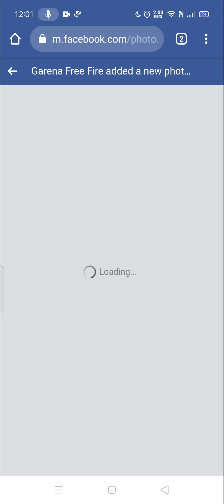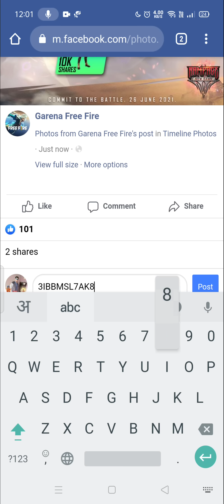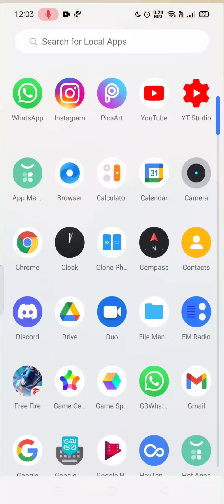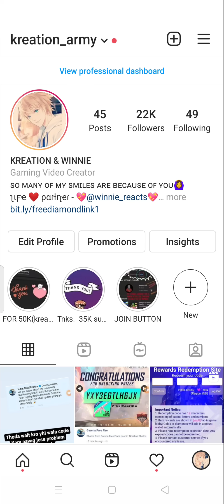आज का NEW REWARD FREE FIRE - GARENA FREE FORE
आज का NEW REDEEM CODE FREE FIRE -para FREE FIRE,A3,A5,A6,A7,J2,J5,J7,S5,S6,S7,S9,A10,A20,A30,A50

DISCORD  LINK IN ABOUT SECTION

1. free fire redeem code
2. redeem code free fire
3. free fire cupid scar redeem code
4. free fire redeem code today
5. ff redeem code today

FREE FIRE NEW WORKING REDEEM CODE
1. free fire
2. redeem code today
3. ff redeem code today
4. redeem code free fire today
5. free fire redeem code
6. free fire today redeem code

1. free fire new event
2. free fire new event today
3. new event free fire
4. ff new event
5. ff new event today

1.Garena Free Fire Indonesia Live
2.Garena Free Fire Brazil Live
3.Garena Free Fire Brasil Live
4.Garena Free Fire India Live
5.Garena Free Fire Singapore Live 6.Garena Free Fire Thailand Live